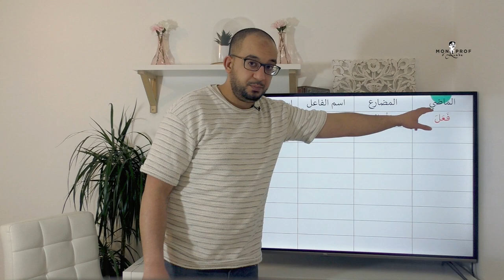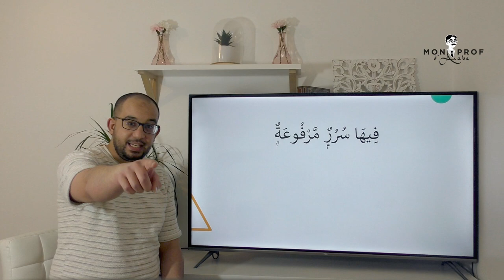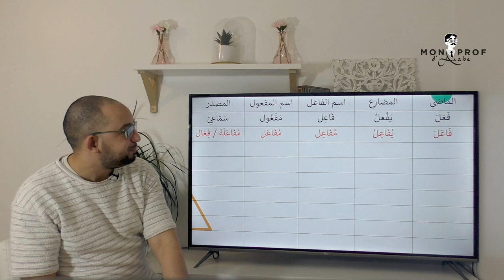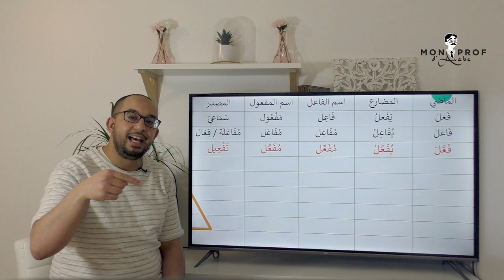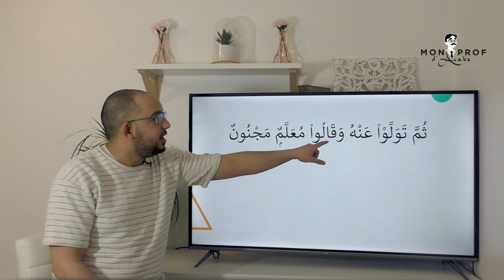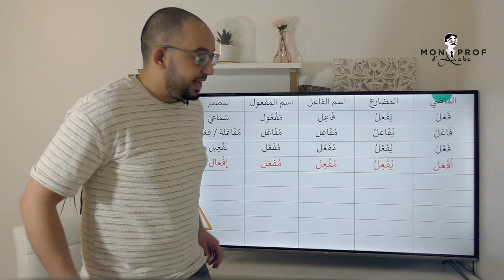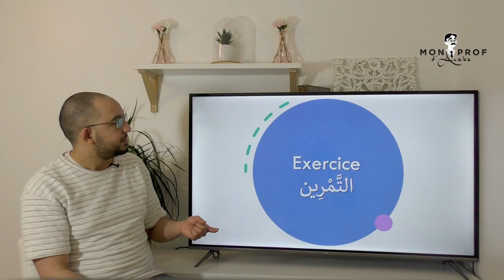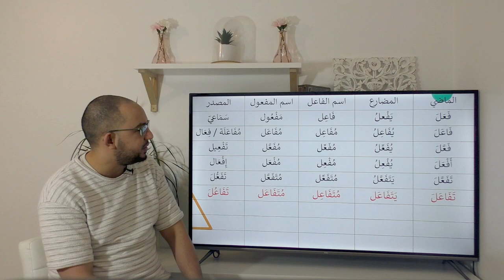2. Les formes des verbes arabes - Partie 2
Salam alaykoum, bonjour,
Dans cette vidéo, le replay du deuxième cours de formation intensive en morphologie arabe.
Dans ce cours, nous étudierons la deuxième partie des schèmes des verbes arabes.